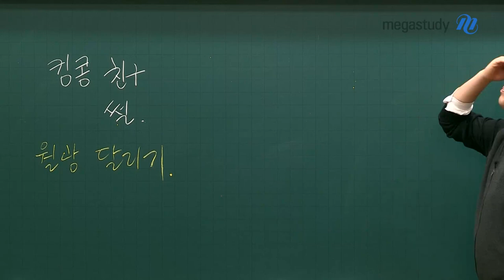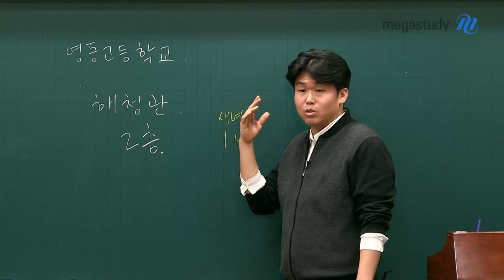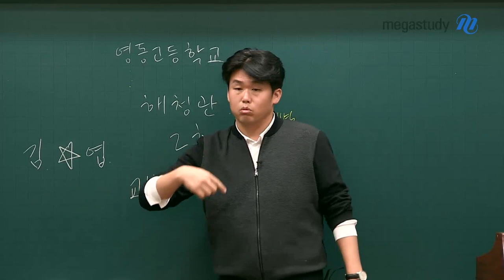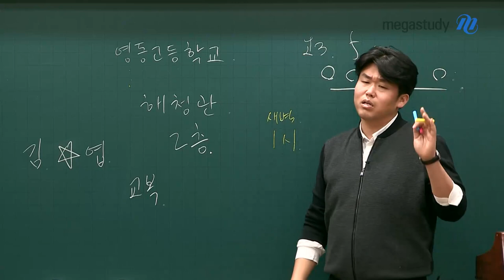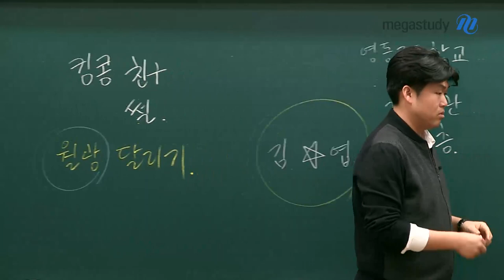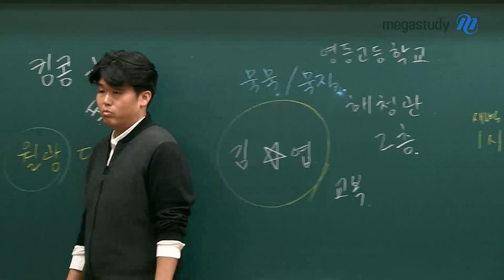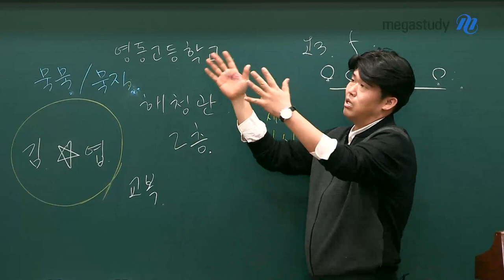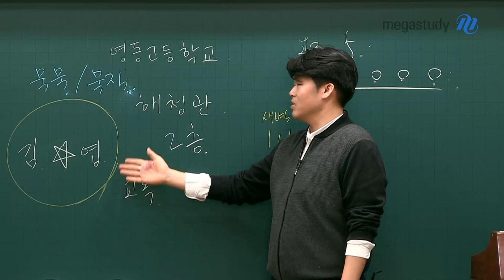[메가스터디] 영어 킹콩 쌤 - 묵묵하고, 묵직하게! 응원합니다.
묵묵하고, 묵직하게!
힘들고, 어려운 시기를 잘 이겨냅시다.

킹콩 선생님은 경험담을 통해,
여러분에게 힘이 되는 말을 해주고 싶습니다.